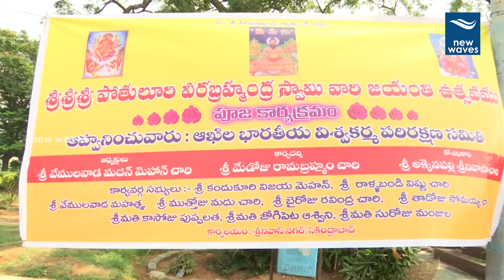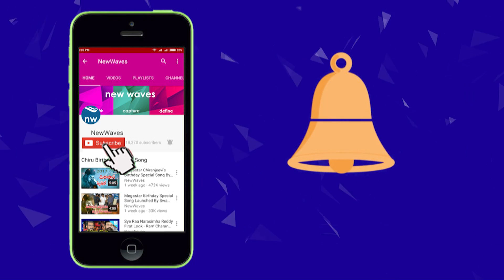Viswakarma Samiti Demands Installation Of The Statute Of Srikanthachari On Tank bund | New Waves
Akhila Bharatiya Viswakarma Parirakshana Samithi has demanded the KCR government to install a statue of martyr Srikanthachari on Tank Bund in Hyderabad. Watch it on new waves video here.